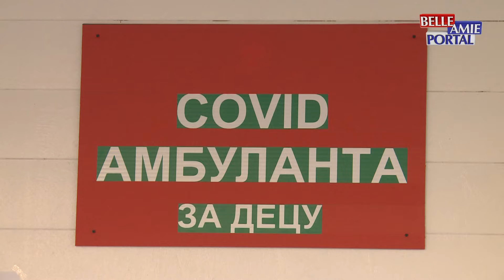Od sutra počinje opet da radi kovid ambulanta u centralnom objektu Doma zdravlja